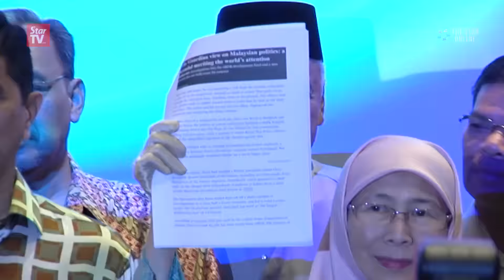Muhyiddin joins forces with PKR on roadshow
Tan Sri Muhyiddin Yassin will join forces with PKR on a nationwide roadshow to explain the issues surrounding 1Malaysia Development Berhad (1MDB). In his first public appearance with PKR president Datuk Seri Dr Wan Azizah Wan Ismail, Muhyiddin said the roadshow aimed to focus on rural areas, by breaking down the issues in simpler terms for the public.